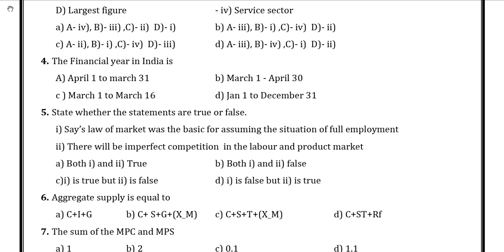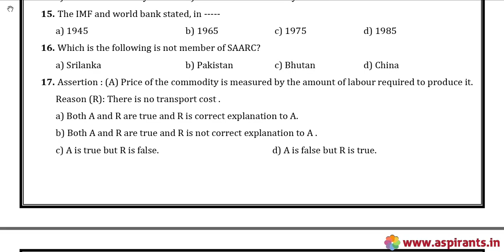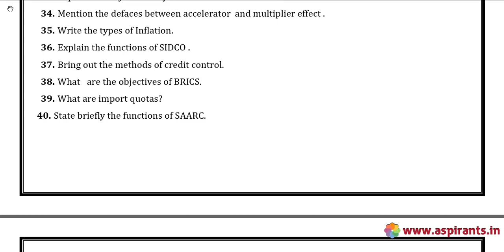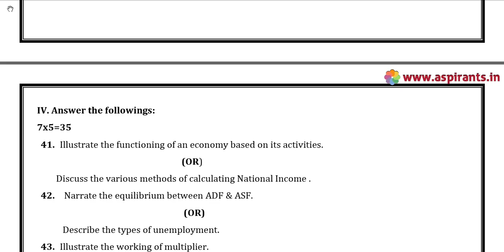12th Economics Quarterly Exam Model Question Paper 2019-20 | Namakkal District | English Medium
Team Aspirants Provides a clear and special Guidance for all 12th Students. Aspirants Team Provides 12th Standard Economics Quarterly Exam 2019-20 Model Question Papers and Answer Keys ( Previous year Question Papers). Tamilnadu Government Department of School Education conducts Quarterly Common Examinations every year at the end of first term - (September). Now the quarterly Examinations are conducted on the content of Samacheer Kalvi Text Books throughout Tamilnadu. These Exams will be conducted common, that means all the state board schools should follow the same question papers especially 12th Standard. This time our team has taken a keen effort to provide more study materials in order to help the Students. So we have covered the maximum and we are sure that we will instantly update more study materials for 12th Standard Exams. These Answer Keys are prepared by well-versed subject teachers. So that the students and teachers can analyse the best one for their evaluation.